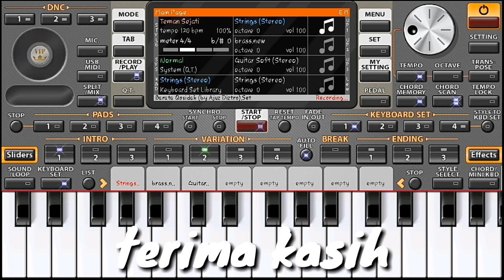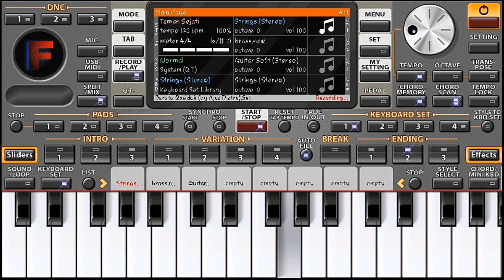religi Qosidah TEMAN SEJATI versi OrG 2020